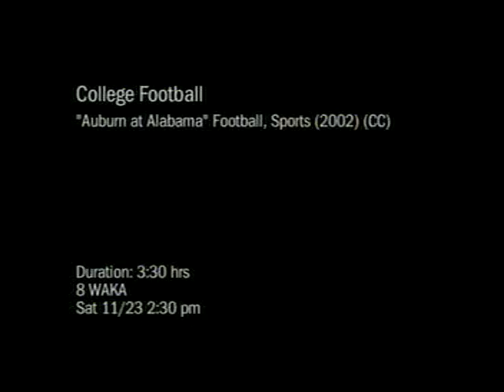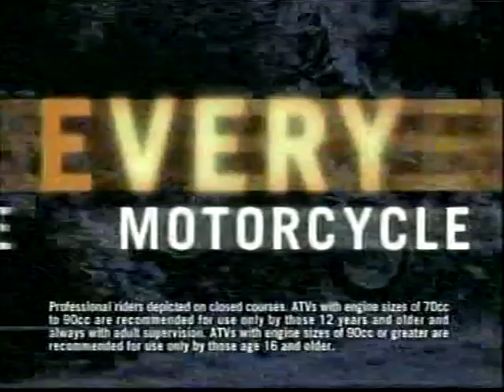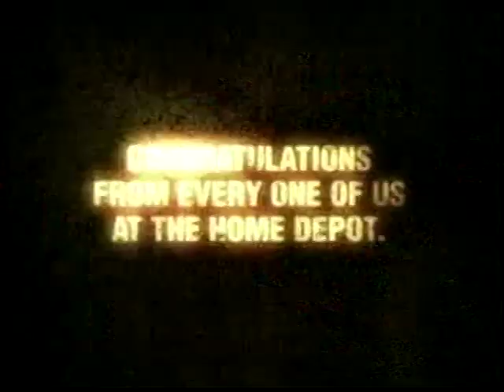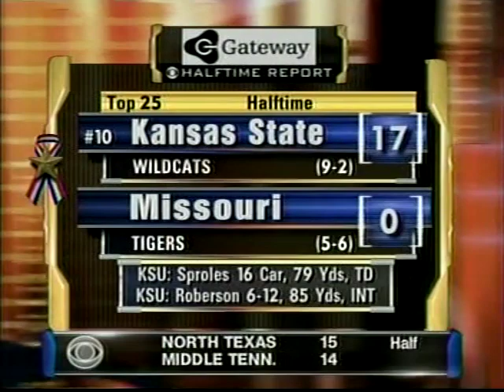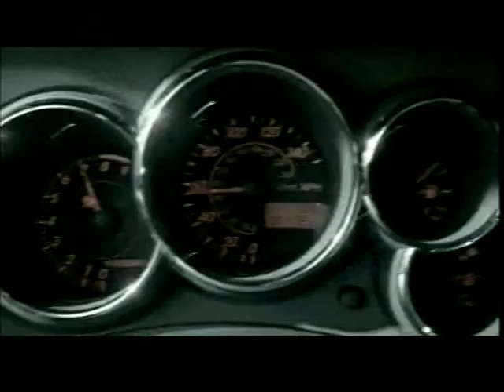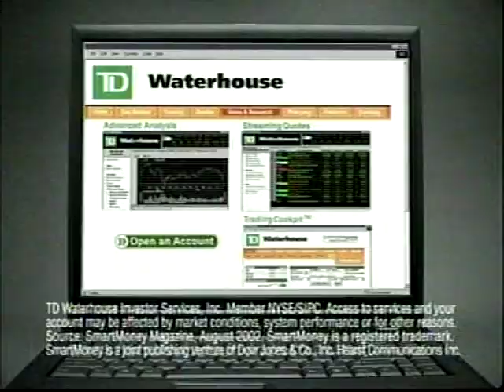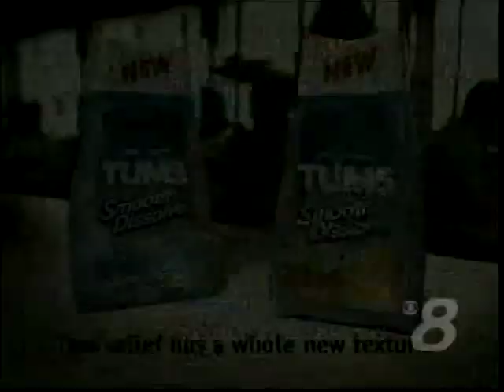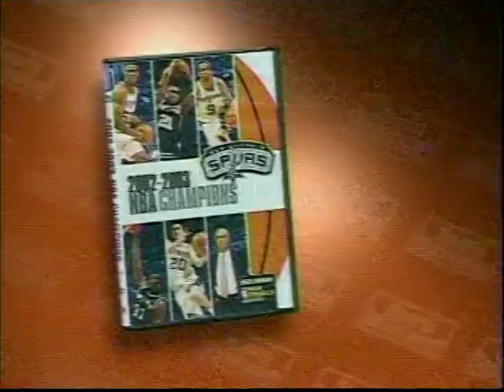2002 Iron Bowl